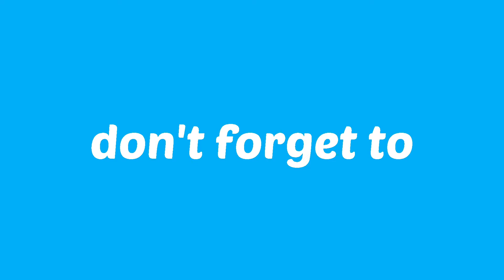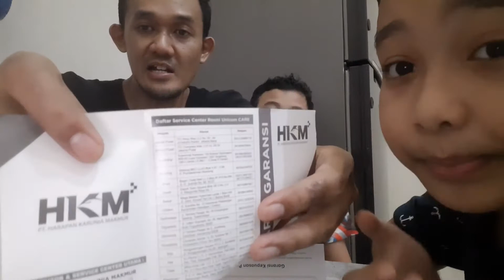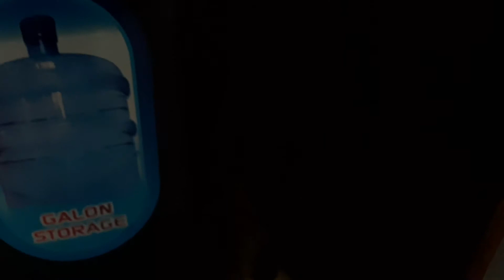Unboxing & Installing Modem Telkomsel Orbit - Vlog #65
Pada video ini kami sedikit berbagi (sharing) mengenai unboxing dan instalasi modem GSM Telkomsel Orbit.

Sedikit informasi saja, sebelum melakukan pembelian sebaiknya lakukan proses "Cek Jangkauan" melalui website Orbit di
Jika wilayah kita sudah masuk coverage area orbit maka kita dapat melakukan pembelian melalui website resmi Orbit atau melalu official store Orbit di market place.

Bagaimana proses unboxing dan instalasinya? Saksikan videonya sampai habis ya guys.